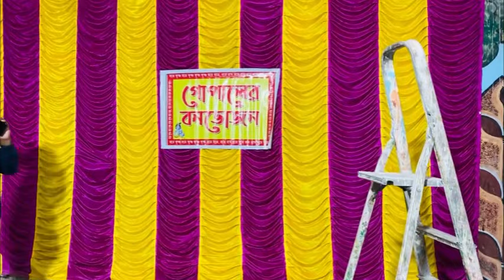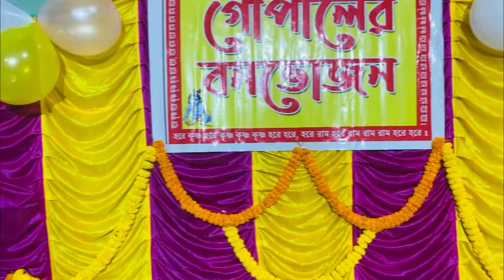||৮০ টা গোপাল সোনা দের নিয়ে হলো পিকনিক||গোপাল সোনা দের পিকনিক||Laddu gopal Picnik||❤️😍🙏🏻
||গোপাল সোনা দের পিকনিক||Laddu gopal picnic||❤️😍

Facebook id

Instagram id

Makeup Artists details

প্রত্যেক বছর আমরা এই দিনটার অপেক্ষায় থাকি ২০২৪ শে জানুয়ারি মাসের শুরুর দিকেই আমরা এই পিকনিকটা করলাম আশা করি তোমাদের সকলেরই ভিডিওটা ভীষণ ভালো লাগবে আমরা ভীষণ ভীষণ মজা করেছি আমাদের এই পিকনিকটা তিন বছর হল আশা করি সারা জীবন আমরা করতে পারব❤️🙏🏻🌿😘

হরে কৃষ্ণ😘🌿🙏🏻